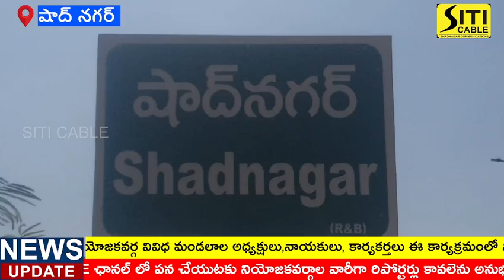వీరనారి చాకలి ఐలమ్మ 39 వ వర్ధంతి సందర్భంగా ఘన నివాళులర్పించిన షాద్ నగర్ ఎమ్మెల్యే వీర్లపల్లి శంకర్.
చాకలి ఐలమ్మ విగ్రహానికి పూలమాలలు వేసి నివాళులు అర్పించిన ఎమ్మెల్యే వీర్లపల్లి శంకర్ వీరనారి చాకలి ఐలమ్మ 39 వ వర్ధంతి సందర్భంగా షాద్ నగర్ ఎంపీడీవో ఆఫీసు ఎదురుగా ఉన్న ఐలమ్మ విగ్రహానికి పూలమాలవేసి నివాళులర్పించిన షాద్ నగర్ ఎమ్మెల్యే వీర్లపల్లి శంకర్, షాద్ నగర్ పట్టణ కాంగ్రెస్ నాయకులు, నియోజకవర్గ వివిధ మండలాల అధ్యక్షులు,నాయకులు, కార్యకర్తలు ఈ కార్యక్రమంలో పాల్గొన్నారు
దొరల పెత్తనాన్ని ఎదురించిన ధీశాలి చాకలి ఐలమ్మ అని కొనియాడారు. రజాకార్లను తరిమికొట్టిన వీర వనిత.. తెలంగాణ సాయుధ రైతాంగ పోరాటానికి దారి చూపిన వీరమాత.. ఆమే చాకలి ఐలమ్మ అలియాస్‌ చిట్యాల ఐలమ్మ అని అన్నారు.